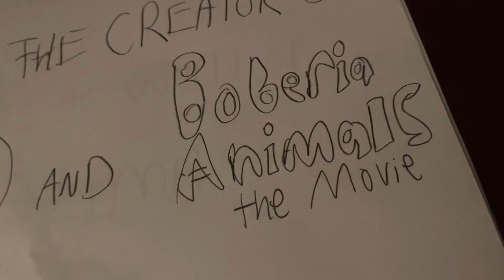Miss Kobayashi’s Pokémon World Official Teaser Trailer 2021 (Read Description)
This movie is mixed with Pokémon and Miss Kobayashi’s Dragon Maid!